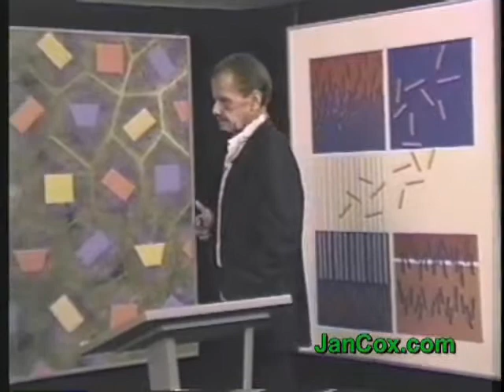Jan Cox Talk # 228